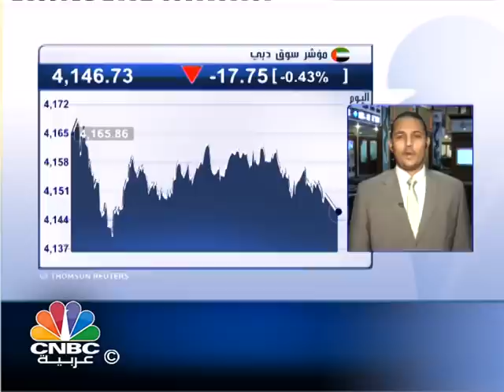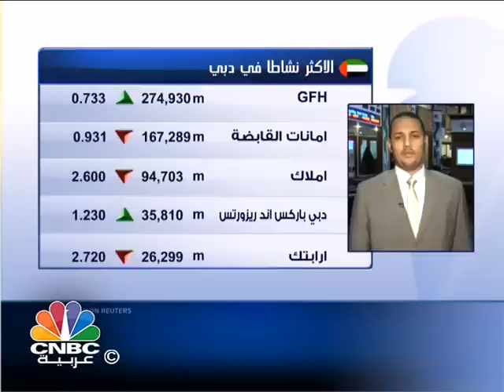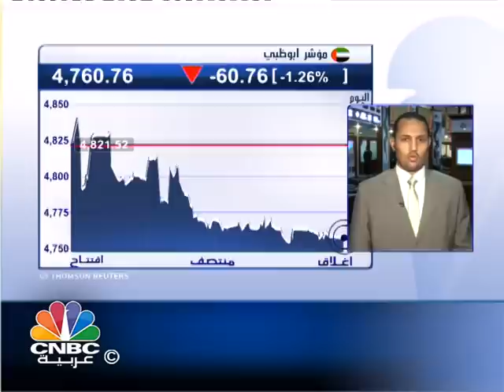مؤشر سوق دبي يتحرك بإيجابية ويتجه لكسر مستوى 4200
أنهى مؤشر سوق دبي جلسة اليوم منخفضاً 7 نقاط بنسبة 0.1% إلى 6442 نقطة، وشهدت الجلسة تداول 745 مليون سهم بقيمة 1 مليار درهم من خلال 9941 صفقة.

وفي تعليقه على الجلسة، لفت مدير التداول في شركة "دلما" للوساطة المالية وائل مهدي إلى أن جلسة اليوم في سوق دبي كانت "إيجابية"، حيث خفضت السيولة تركيزها الكامل على سهم "املاك"، بعد أن استحوذ السهم خلال جلسات الأسبوع على ما يزيد عن 50% من قيمة التداولات.

وأضاف مهدي أن المؤشر العام للسوق بلغ مستوى جيداً بانتظار كسره مستوى 4200 نقطة، مرجحاً أن يبلغها خلال الأسبوع المقبل على ضوء تداولات هذا الأسبوع.